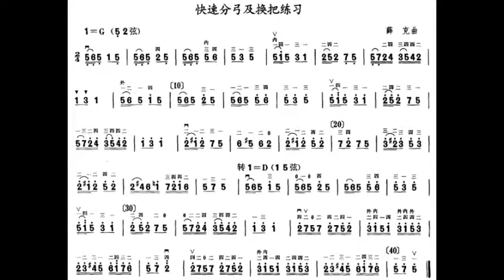中音二胡练习 五级 快速分弓及换把练习 薛克 (每分钟80拍）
谢谢光临！